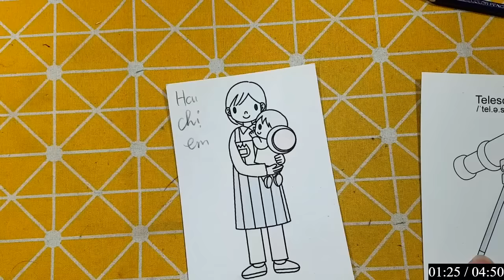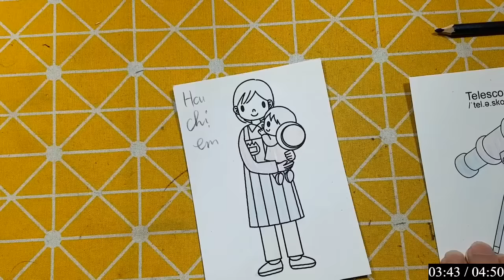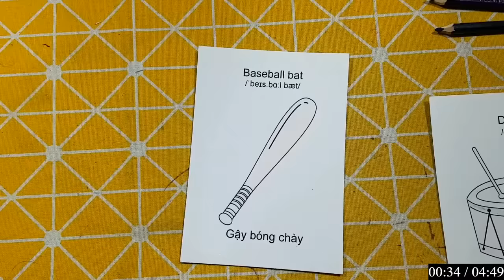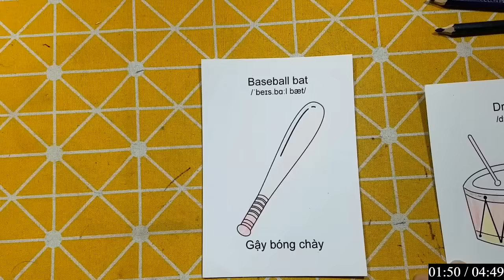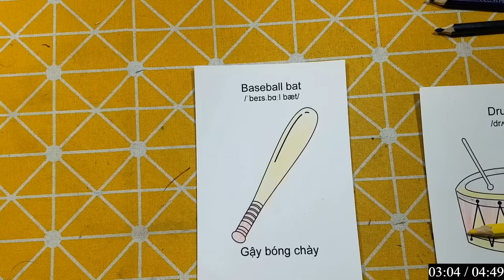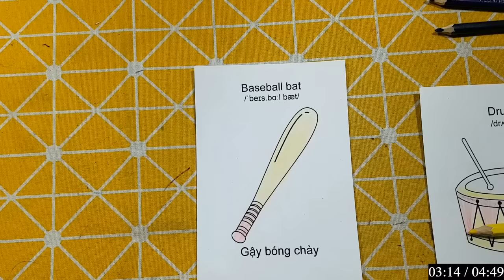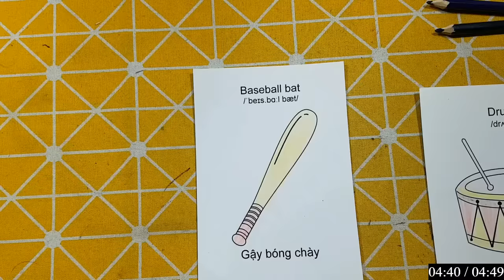Repair man | Hướng dẫn cách cắt dán và cách vẽ đồ vật, con vật đơn giản bằng giấy: HAI CHỊ EM